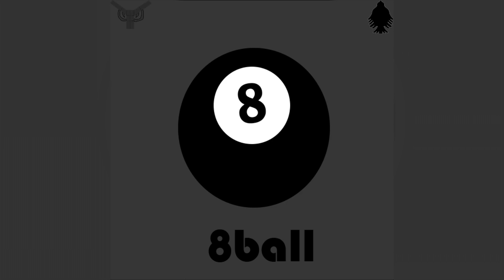Arms Of Justice - 8ball (Original Mix) {OFFICIAL AUDIO}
[Official audio of "8ball" by Arms Of Justice.]
Genre(s): Electronic

Samples:
- The Office (U.S.) (S6E8) - Michael shouting "No!"

- NOTICE 1: ANY SONG OR VIDEO THAT HAS "OFFICIAL" IN ITS TITLE CAN BE REUPLOADED ONTO YOUR PERSONAL CHANNELS. ANY VIDEO CONTAINING THE WORD "DEMO" IN THE TITLE CANNOT BE USED OR REUPLOADED DUE TO DEVELOPMENT PURPOSES. REACTIONS ARE ALLOWED.